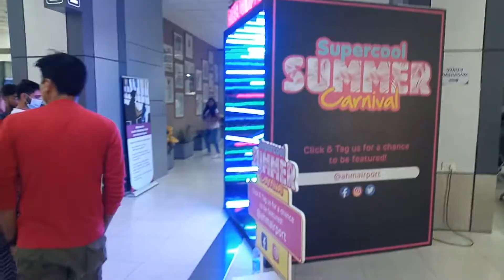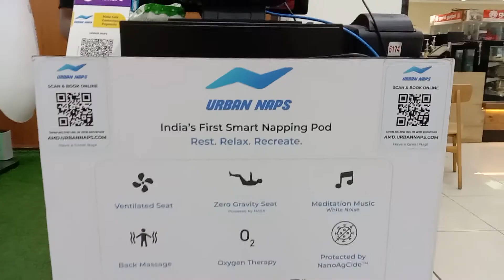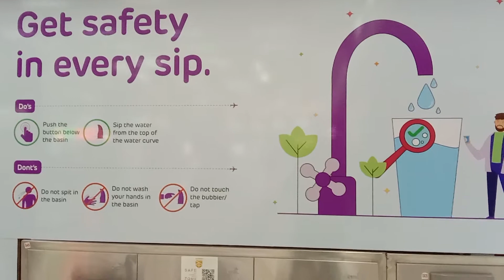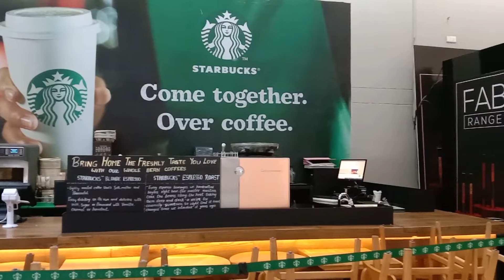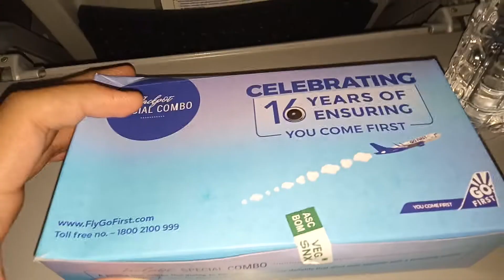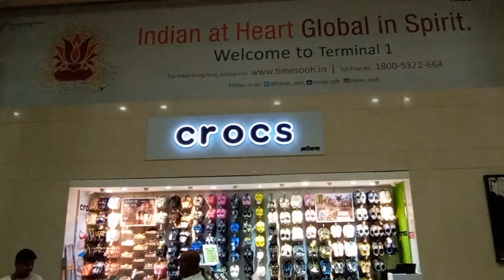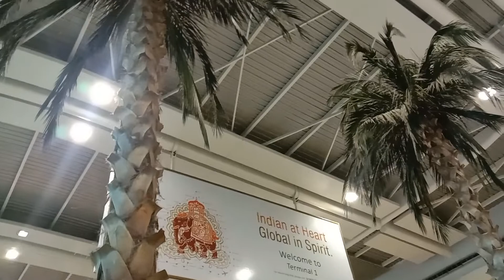Ahmedabad to Kochi Full Flight Journey Part 1 | The Kerala Diaries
Hello Friends,In This Video, I am going to show you full journey from Ahmedabad to Kochi And this is Part - 1 of this Kerala Diaries Series ,And I hope you will enjoy my Video. Hope you guys like my videos, if you like my video, please like share and comment so that guys, I can do better and better and bring more informational videos for you friends. Please keep supporting me friends. !

Music Name - Good Morning
Artist name - LAKEY INSPIRED

Main Ring Light
Secondry Light

MY EDITING GEAR'S :-
Lenovo Thinkpad Edge E531 Laptop (For Editing)
Logitech M217 Mouse
Video Editing Software :- Adobe premiere pro CS6
Software For Thumbnail :- Adobe photoshop CS6

My Youtube Help Video's :-